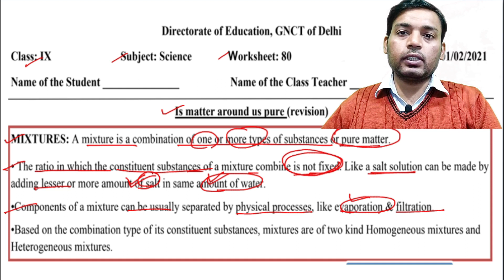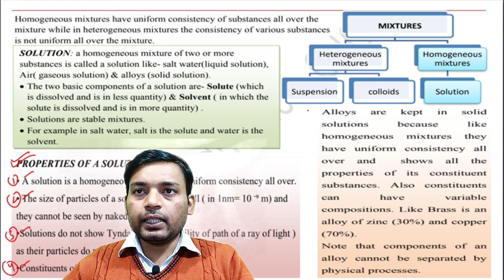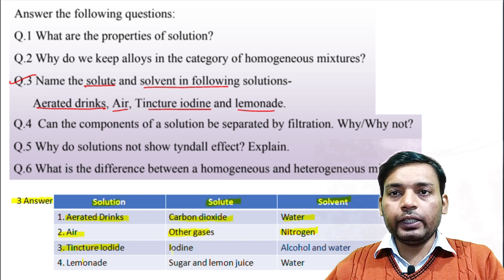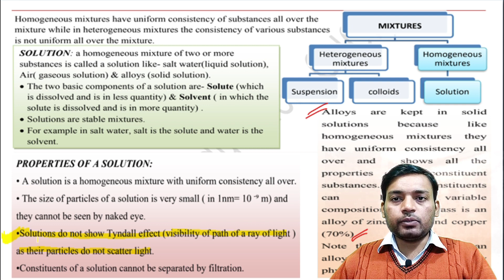Worksheet 80 Class 9 Science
01 February Hindi worksheet 80 class 10
01 February Science worksheet 80 class 9 in Hindi
01 February Science Worksheet 80 in English
01 February Sst worksheet 80 class 10
01 February English worksheet 80 class 10
01 February Sst worksheet 80 class 9

The school has given the children to do this worksheet. Children, you can fill this worksheet in this way. Whenever schools open, these will be checked, now you will be taught through the worksheet. This will make it easier for you to learn. If you encounter a problem, you can ask for it by commenting here on Geography Guru. Your every question will be answered.

10th class All DoE worksheet Solution
Class 10 : Hindi, Social Science, English

DOE Worksheet 80
हिंदी Medium
Geography Guru Published on 01 February, 2021

हिंदी कार्यपत्रक 80 कक्षा 10